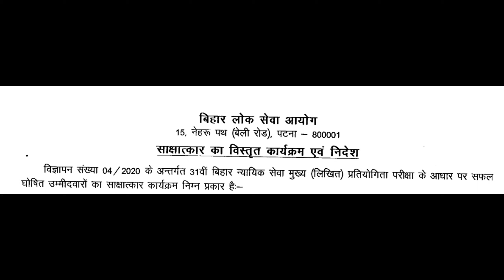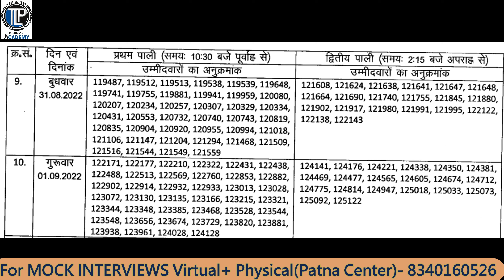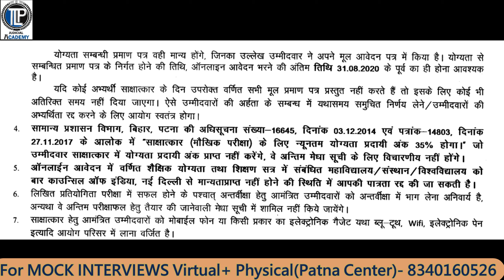31st Bihar Judicial Services Interview Dates Out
Bihar Judicial Services
BJS 2022
31st Bihar Judicial Services Interview dates
Judicial Services
Mock Interviews
Tips to Clear Interview